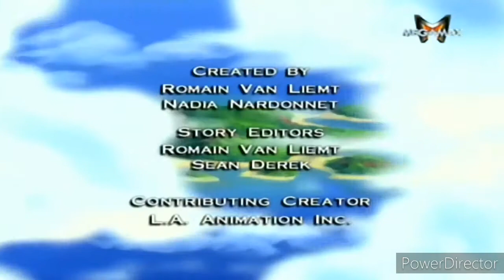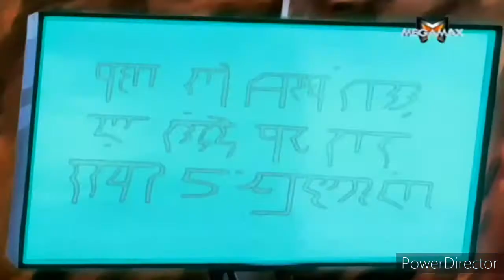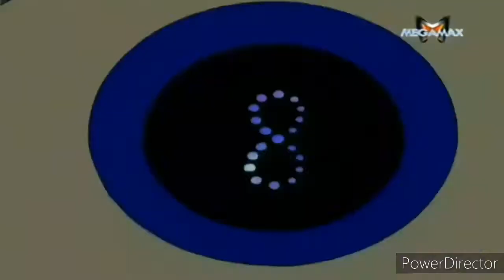Desene animate Kong episodul 8 Dublat in romana